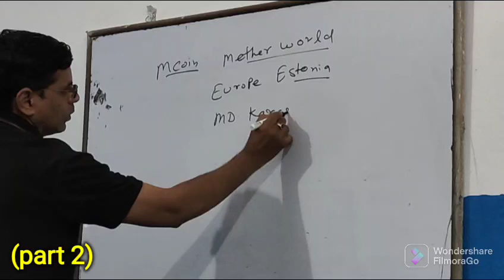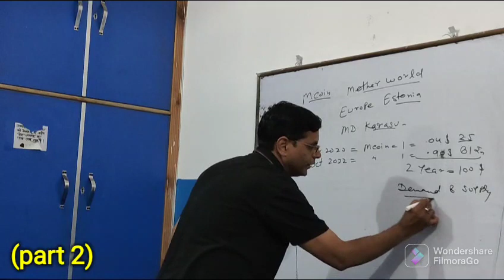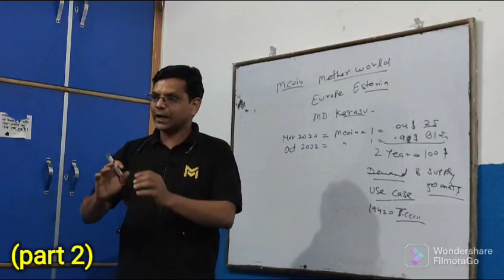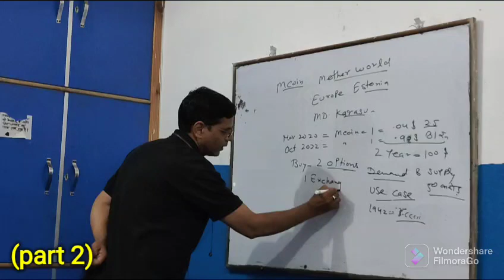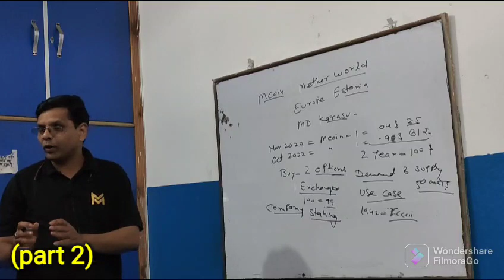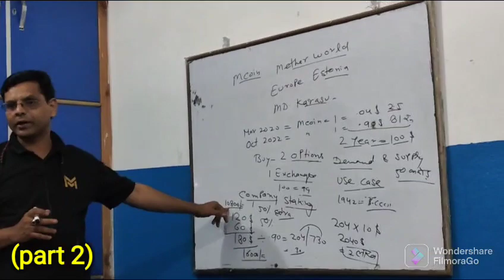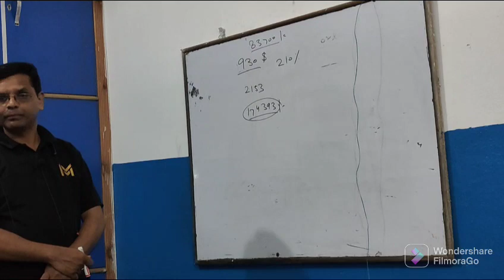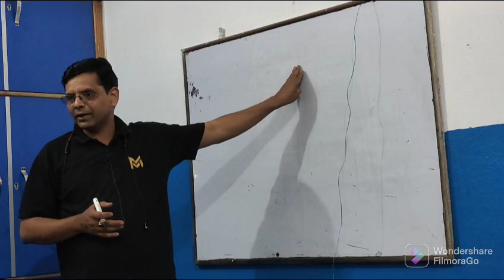M Coin kya hai , crypto currency me invest kaise karen , Metharworld plan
m coin kya hai, m Coin me Paisa invest karen ya nahi,
mcoin men paisa lagayen ya nahi,